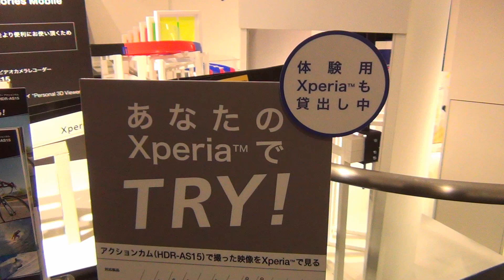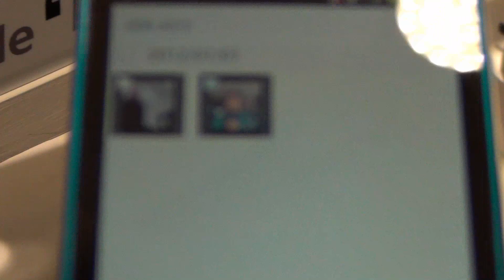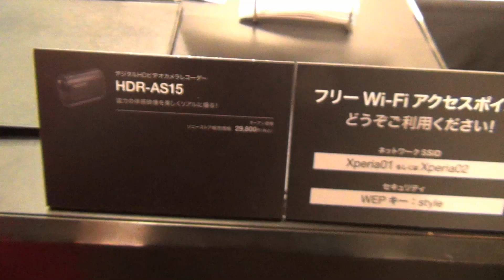ラジコンに載せたアクションカム(HDR-AS15)で撮った動画をXperiaへ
ラジコンに載せたアクションカム(HDR-AS15)で動画を撮影、そのファイルをXperiaへ、そしてその動画をヘッドマウントディスプレイ(HMZ-T2)で見る。